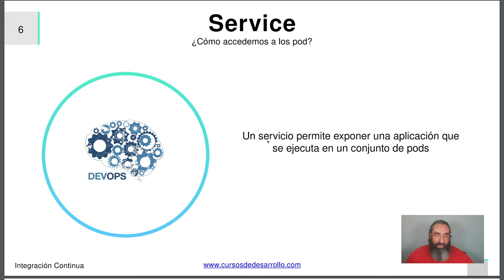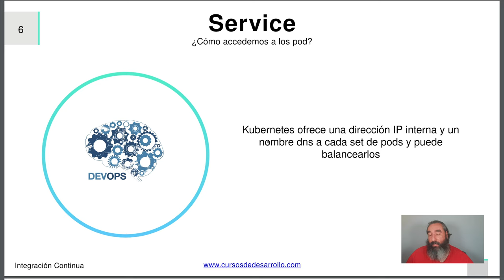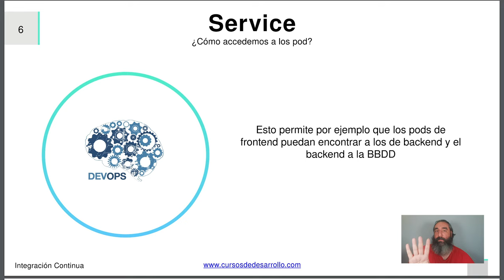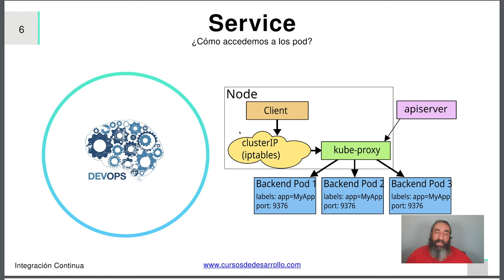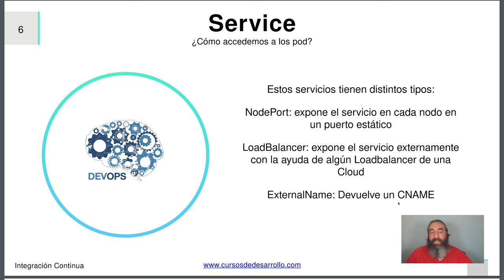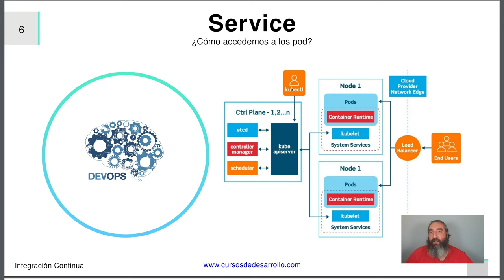¿Qué es un servicio? #7 Curso de Kubernetes - Cursos de Desarrollo